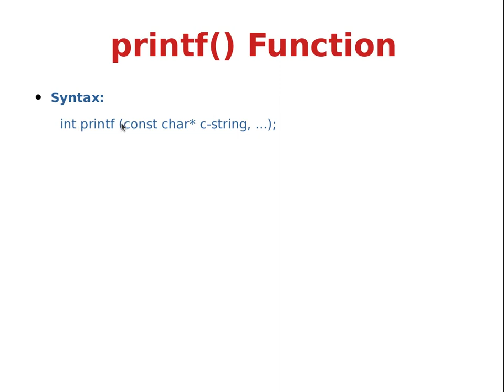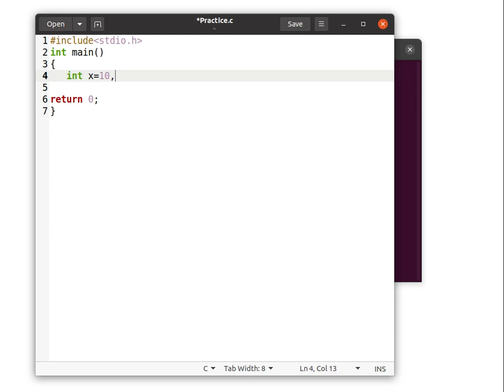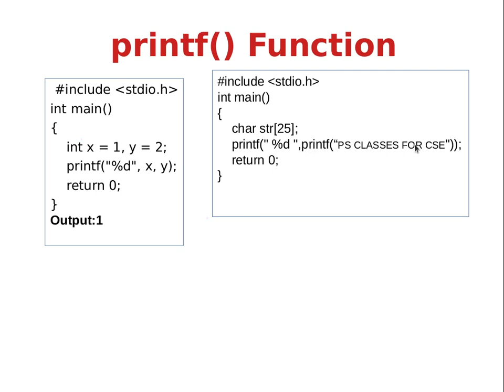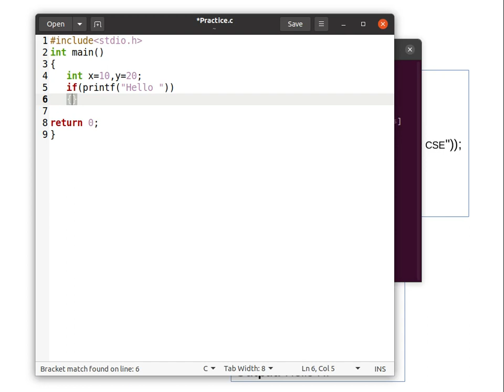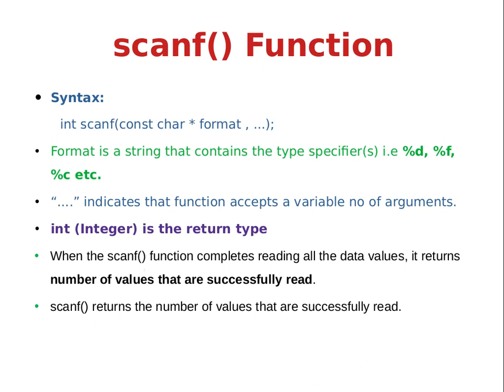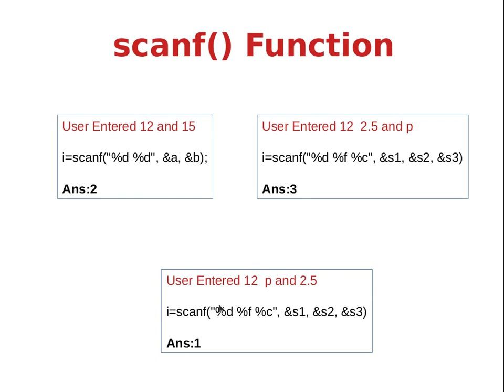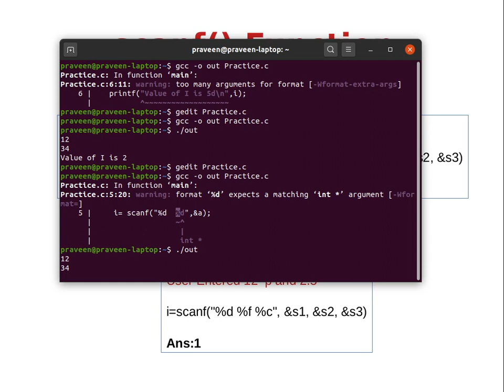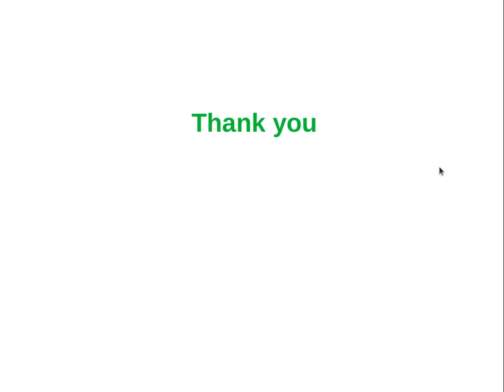C Programming lecture 26 Competitive exam based- tricks of printf() and scanf() function in hindi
In this lecture i am explaining the basic tricky concept on printf() and scanf() function in Hindi. These concept will help you to solve tricky questions based on printf and scnf function in competitive exam.